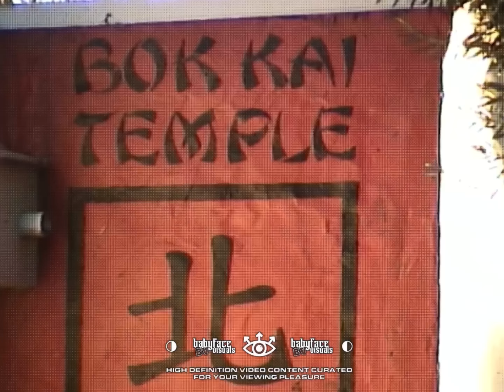DB.Boutabag - A Thousand Rocks (Pop My Shit) (Official Music Video) || Dir. Babyface Visuals